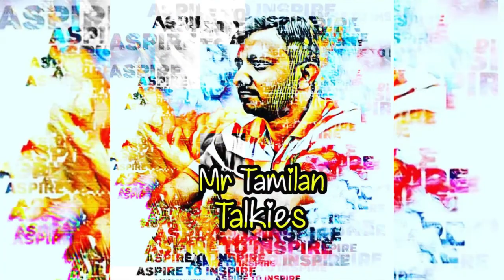Parking Movie Review | Mr Tamilan Talkies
korean drama
korean love
varisu
Hollywood movies in tamil
Korean movies in tamil
Spanish movies in tamil
french movies in tamil
webseries in tamil
netflix series in tamil
Disaster Movies in tamil
Suspense-Thriller Movies in tamil
Drama (and Melodramas) Movies in tamil
War Movies in tamil
Epic-Historical-Period Movies in tamil
Western Movies in tamil
Explained in tamil
Tamil explain
Tamilstory
Tamil series
Tamil serials
Tamil status
Tamil scenes
Tamil dubbed
Telugu dubbed
Telugu series
Malayalam movies
Malayalam thriller
Mallu
Telugu scenes
Alt balaji
Ullu
Zee5
Netflix
Amazon prime
Disney
Hotstar
Aha
gagged
real incident
ghost stories
thrilling movies
scenes
hostel
tapes
force
tamilserials
today episode
making
diy
tamilfacts
tamil mystery
Today episode promo
Tamil crime story